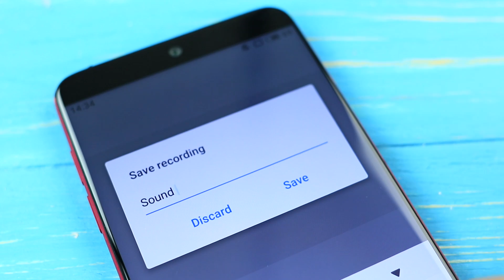10 смешных пранков с единорогом и бабулей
Чего хотят бабули? Конечно же, чтобы во всем был порядок, тишина и покой. А чего хотят единороги? Веселья, радужного настроения и шумных игр! В общем, вместе им будет не очень уютно. Или нет? А давайте посмотрим, что будет, если отправить единорожку в гости к бабуле!

Инструменты и материалы:
• Яйца
• Сахарная пудра
• Миксер
• Пищевые красители
• Стакан
• Пакет на зип-локе
• Воздушные шарики
• Шнур
• Скотч
• Мороженое
• Блендер
• Прозрачный контейнер
• Изображение мороженого
• Двусторонний скотч
• Клей для лизуна
• Раствор для линз
• Сода
• Сахар
• Сливочное масло
• Соль
• Мука
• Разрыхлитель
• Пищевая плёнка
• Конфеты Скитлс и M&M’s
• Телефон
• Коробка
• Ткань
• Упаковочная бумага
• Бант
• Тени
• Пищевые маркеры
• Светодиодная гирлянда
• Простыня
• Цветная бумага
• Упаковочная фольга
• Ножницы
• Пенополистирол
• Зубочистки
• Фольга
• Термоклеевой пистолет
• Бамбуковые палочки
• Желейные конфеты-червячки

Вопрос дня: какой пранк тебе больше всего понравился? Пиши в комментариях!